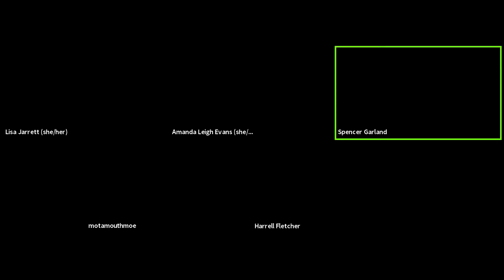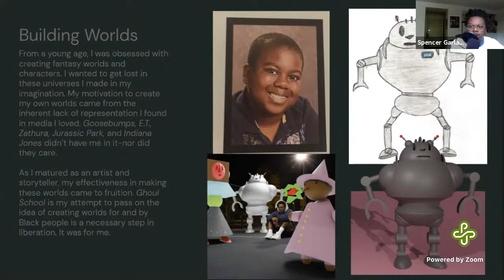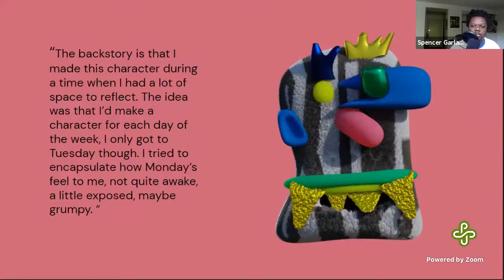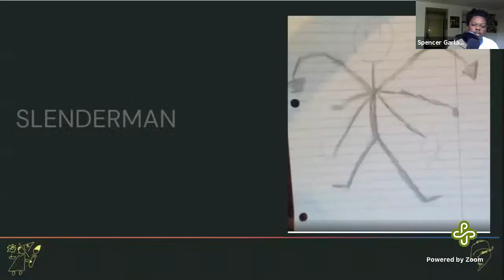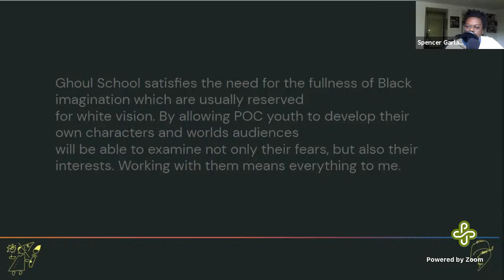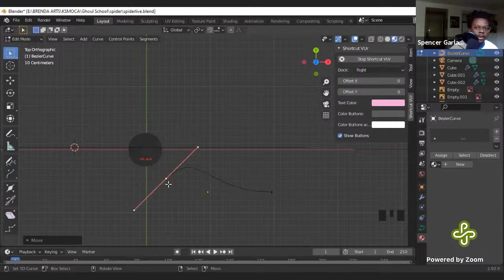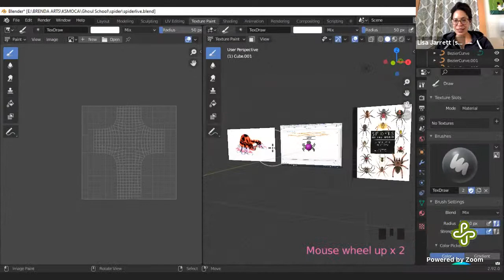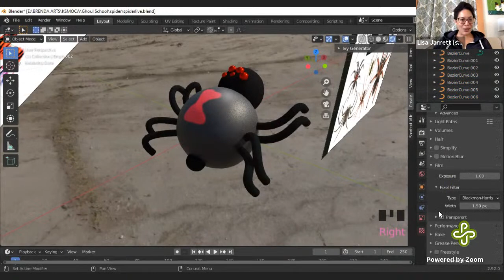Spencer Garland (BRENDA ARTS) — KSMoCA Artist-In-Residence Lecture Series